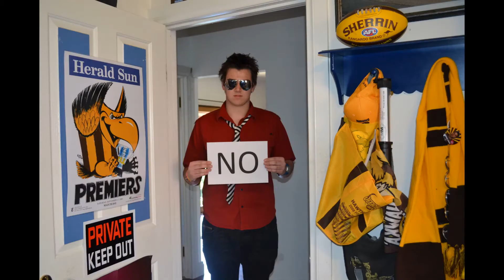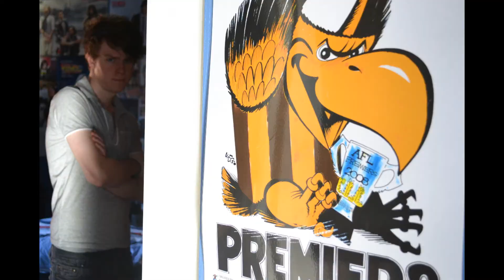Nobody But Me Stop Motion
Special thanks to Steven and Casey for helping me out.
Without them this couldn't ever be possible.

SONG:
Nobody But Me
By Human Beinz

LIKE/SUB/FAVE/TWEET/EMAIL